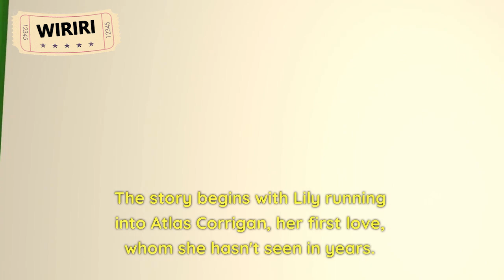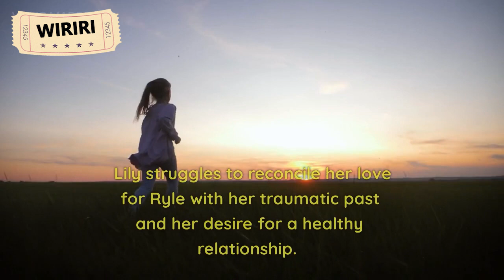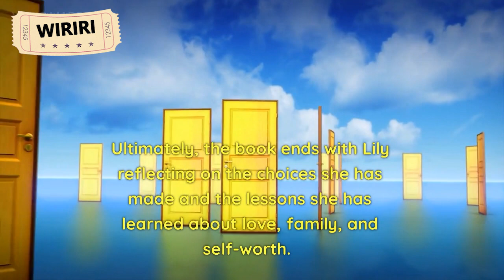From Romance to Reality: Reviewing It Ends with Us by Colleen Hoover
In this video, I share my thoughts on Colleen Hoover's powerful and emotional novel, It Ends with Us. This book tackles complex and difficult topics such as domestic abuse, family dynamics, and the power of forgiveness. I discuss how the author's writing style and character development made for a compelling and thought-provoking read. I also dive into the themes of the book, including the importance of self-love, the cycle of abuse, and the impact of our decisions on those around us.